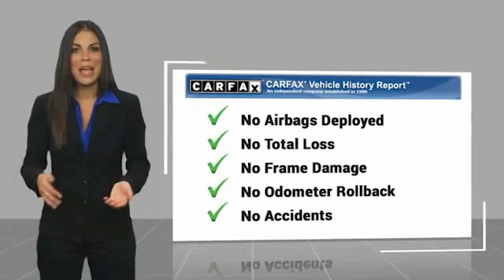2020 Mitsubishi Outlander Sport CP1886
2020 Mitsubishi Outlander Sport 2.0 ES

Commerce Mitsubishi
5440 Telegraph Rd

White 2.0 ES FWD 2.0L I4 SMPI DOHC 16V LEV3-ULEV70 148hp CVT 24/30 City/Highway MPG  Were located at 5440 Telegraph Rd Commerce, California, and a short drive away from Los Angeles, Downey, Alhambra CA and Pico Rivera, and look forward to seeing you! See How We Make the Difference at Commerce Mitsubishi, Providing Mitsubishi Drivers from Commerce, Los Angeles, Downey, Alhambra CA and Pico Rivera With a Quality Experience.